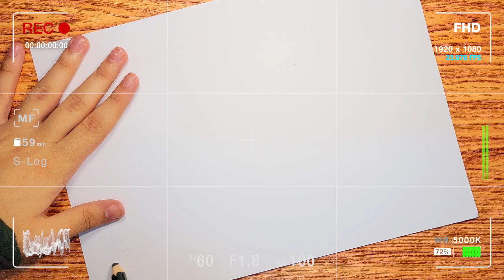رسم عن يوم التاسيس || رسم يوم التأسيس السعودي || رسمه عن يوم التاسيس || 1